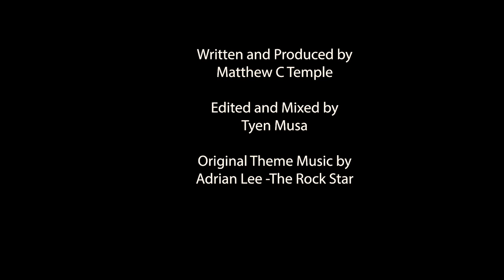How Failure is Part of the Creative Process | Interview with Taylor Lewis | Tapping Creativity Ep51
Are you afraid of failure? Do you question your ability even after years of mastering your craft? What if we're to tell you that failure is a necessity to any creative's process?

This week, I host Taylor Lewis -of the filmmaking trio Lewis Brothers.  From setting each other on fire in their parents' backyard,  they started their production company before graduating high school. They have grown an impressive client list (Amazon, Microsoft, DJI) that has them shooting projects all around the globe.

Written and Produced by Matthew C. Temple
Edited by Tyen Musa
Original Theme Music by Adrian Lee